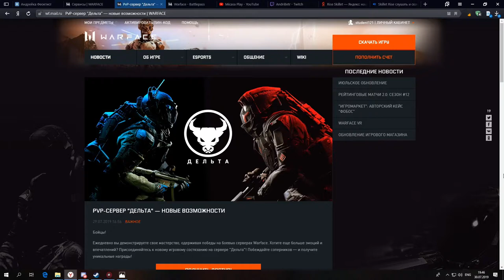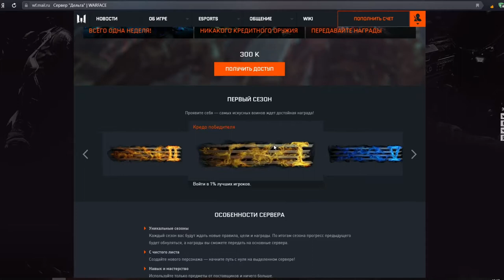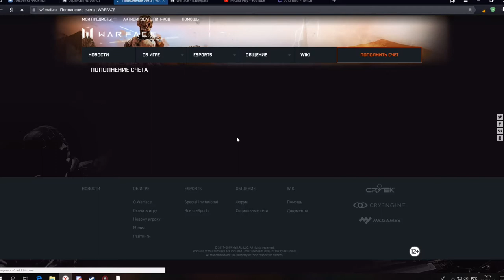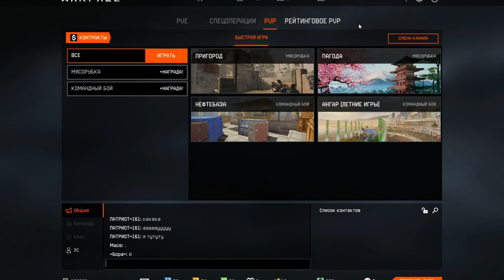ЗАДОНАТЬ ЧТО БЫ ИГРАТЬ ● НОВЫЙ СЕРВЕР ДЕЛЬТА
Условия конкурса -